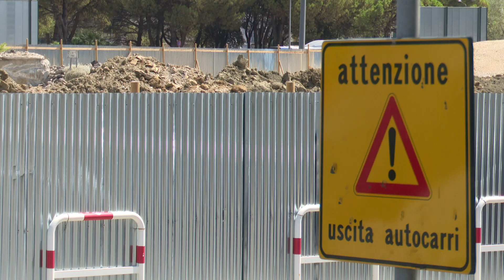Pescara, restyling area di risulta: entro il 2026 il parcheggio multipiano - 23/11/2024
Servizi TG | Pescara, restyling area di risulta: entro il 2026 il parcheggio multipiano | 23/11/2024